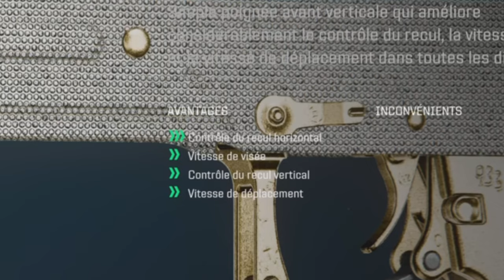Comment DÉBLOQUER le CAMO OR & DIAMANT pour la SIRIN 9MM sur BLACK OPS 6! 💎✨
Dans cette vidéo, je vous présente comment réaliser les défis des camouflages OR & DIAMANT de la SIRIN 9MM sur Call Of Duty Black Ops 6 (dans la catégorie d'arme spéciale) ! Tryharders, ce défi. est pour vous ! Rejoignez-moi pour dominer le champ de bataille du multijoueur ensemble !

Chapitres
Intro 0:00
Class Setup 0:21
Map & Mode 2:46
Camo Militaire 3:50
Camo Spécial 5:14
Camo Or 6:31
Camo Diamant 8:11
Outro 10:29